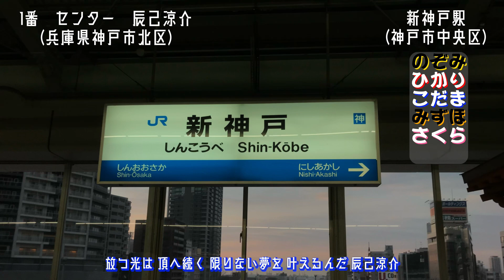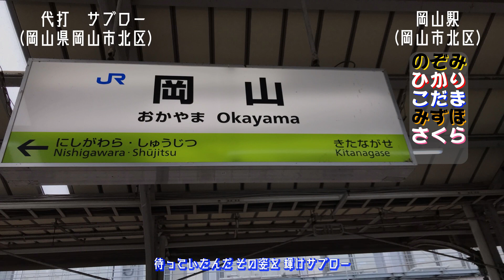【概要欄必読】山陽新幹線沿線出身の選手で1-9+‪α‬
2023年1月24日 通算567本の本塁打を放った不惑の大砲、門田博光さんのご冥福をお祈りします

採用ルール
・駅所在地の市から1名を選出
・○○区に所在する駅からの選出は
・①駅が所在する区の出身の選手
・②その区の隣の区出身の選手
の順に選出しました
ポジション被りや出身の選手がいない駅は選出外にしています

今回の動画の作成に至り厚狭駅、東広島駅、新倉敷駅、福山駅の写真をWikipediaからお借りしています